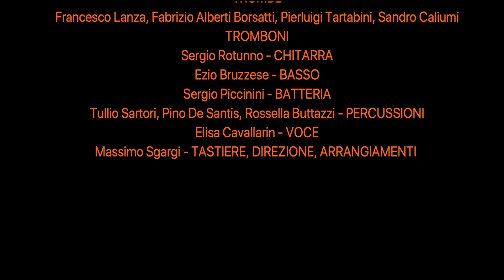RoveriBigBand La voce del silenzio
ROVERI BIG BAND
LA VOCE DEL SILENZIO
Arrangiamento: Massimo Sgargi
Voce, editing audio e video: Elisa Cavallarin
Sax Solo: Giuseppe Fabbri

Questo periodo di isolamento sembra ormai quasi agli sgoccioli. Per celebrare e anticipare il nostro imminente ritorno alle esibizioni dal vivo abbiamo realizzato alcuni brani in modalità “da casa” dedicati a tutte le persone che sempre ci seguono con tanta simpatia e affetto. A presto.

La RoveriBigBand c’è. La Musica non si ferma.

Marco Matteuzzi, Pasquale Leuzzi, Alessandro Vercesi, Giuseppe Fabbri, Alessandro de Masi, Sauro Baldi, Marco Parma, Emanuele Rutigliano - SAX
Antonio Fittipaldi, Gaetano Di Vieste, Gazmir Lika, Filippo Giacometti - TROMBE
Francesco Lanza, Fabrizio Alberti Borsatti, Pierluigi Tartabini, Sandro Caliumi - TROMBONI
Sergio Rotunno - CHITARRA
Ezio Bruzzese - BASSO
Sergio Piccinini - BATTERIA
Tullio Sartori, Pino De Santis, Rossella Buttazzi - PERCUSSIONI
Elisa Cavallarin - VOCE
Massimo Sgargi - TASTIERE, DIREZIONE, ARRANGIAMENTI